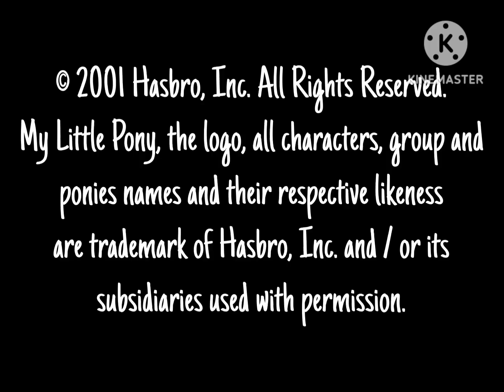Hasbro (x2)/Marathon Productions/King World Productions (2001)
(Canon to AFOTL AU)

Taken from all Season 5 episodes of My Little Pony: Friendship is Magic (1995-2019)

Changes: The copyright date has changed to "2001", gradient background was changed to black, credits text colour has now white & Hasbro logo no longer has the copyright information.